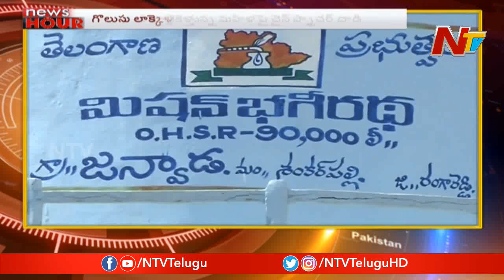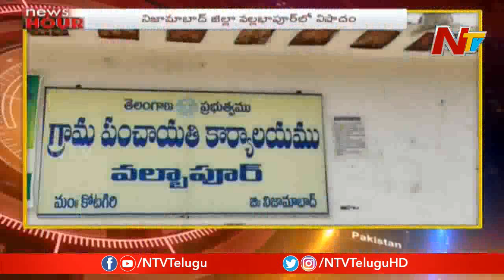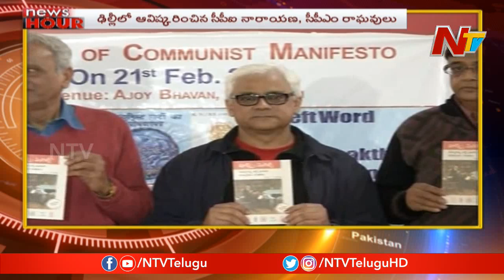News Hour | Morning News Highlights | 22nd February 2020 | Part 2 | NTV